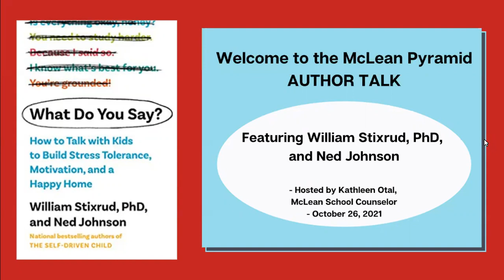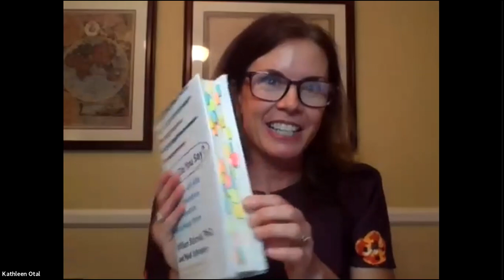Author Talk: What Do You Say? By Dr. William Stixrud